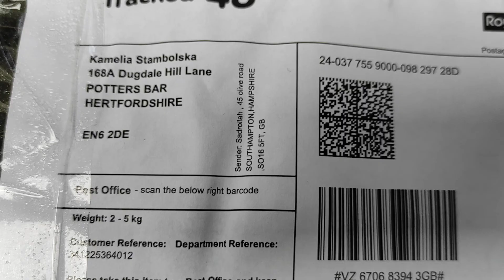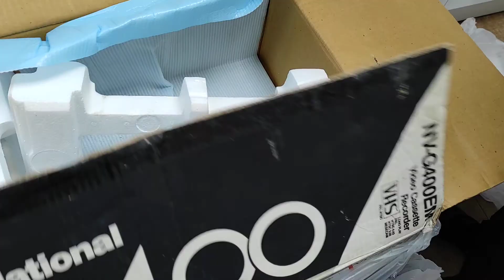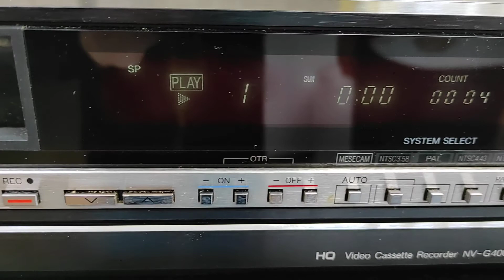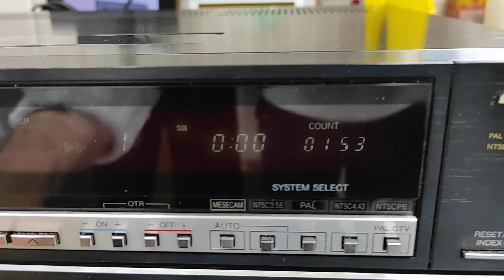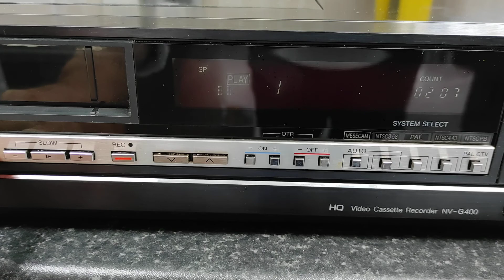26 April 2021